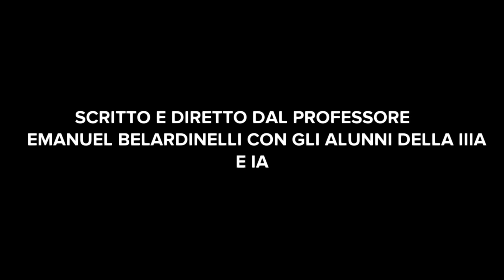IL LEOPARDI PENSIERO E L' ACHILLE DELL'ILIADE IN COMICS:LA VARIANTE DIDATTICA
CARTONE ANIMATO IDEATO SCRITTO E DIRETTO DAL PROFESSORE EMANUEL BELARDINELLI CON GLI ALUNNI DELLA IA E IIIA DELLA SCUOLA SECONDARIA I GRADO ARDEAIII.

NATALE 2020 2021